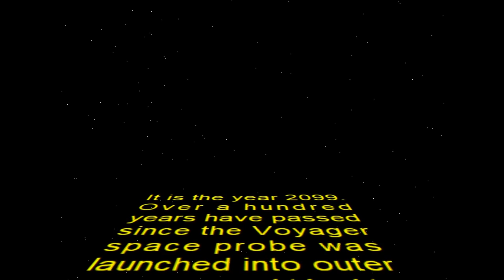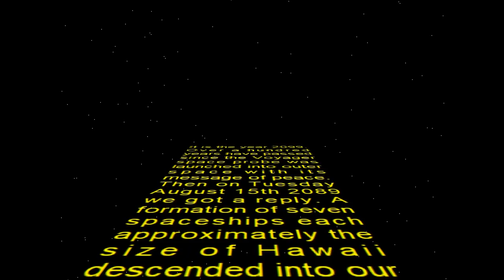WTF! - The Weirdest of Games - Animal Olympics GONE WRONG! - W.A.G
Welcome back to some more of the weirdest games in W.A.G. Today we're checking out the legendary game developer Paul Bird and his 3 interesting games, Wild Animal Sports Day, Wild Animal Racing and Alien Insanity.